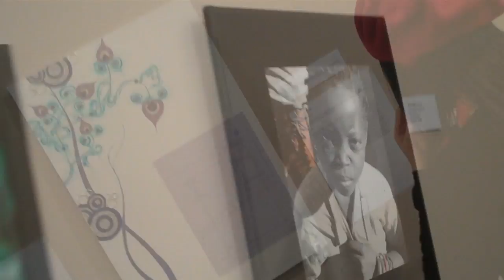"Beauty" Spring Art Exhibition 2010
*NOTE: The title slide is MISLABELED: It is the "BEAUTY" not "Breathe" Spring Exhibition.

This video is a glance at the Opening Reception evening of the "Beauty" Spring Art Exhibition 2010 hosted by Trinity Artists Guid at TEDS/TGS.